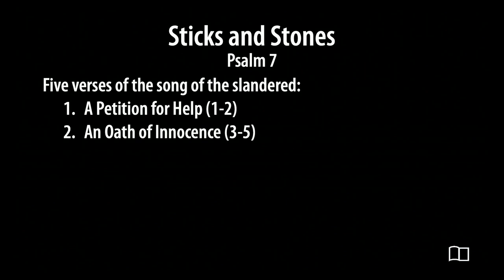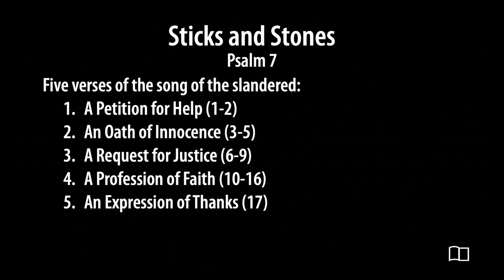Psalm 7 - Smedly Yates - Grace Bible Church - 9/1/24